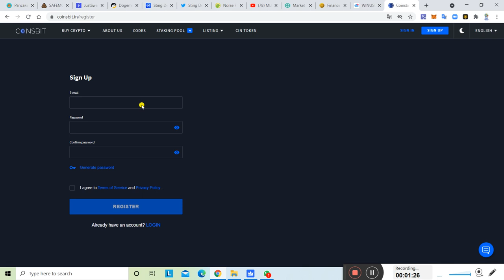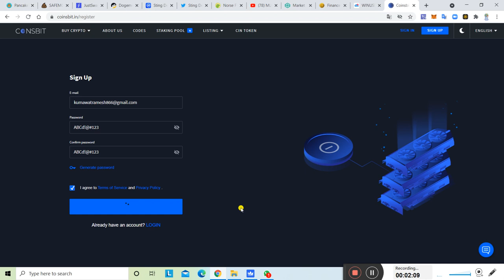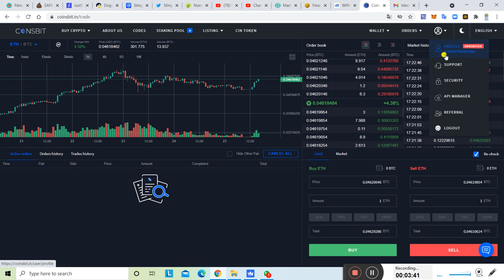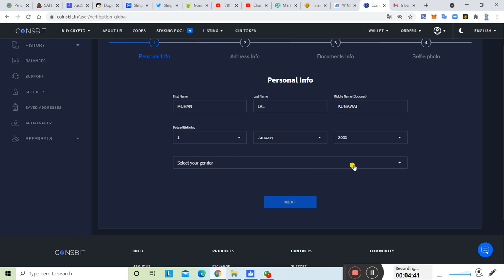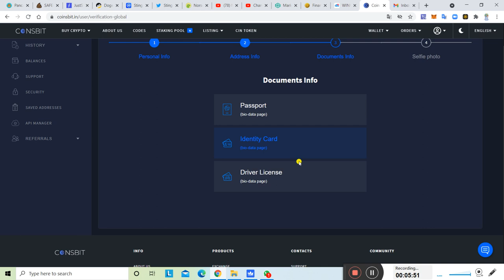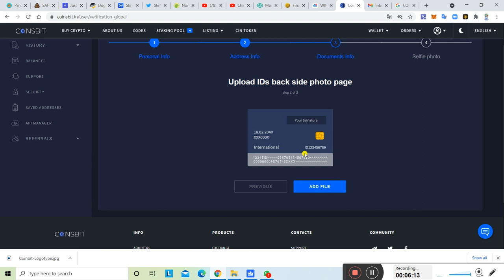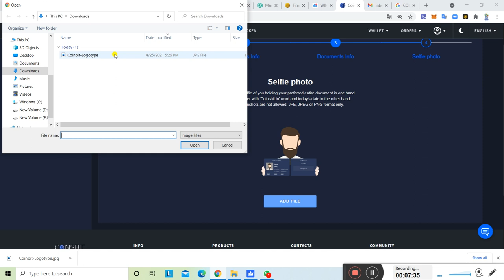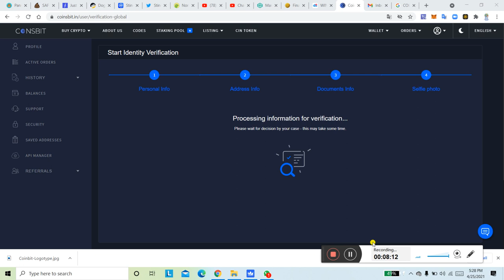Coinsbit KYC कैसे करे || Coinsbit India KYC || How To Do KYC in Coinsbit India Explained Tutorial 🚀